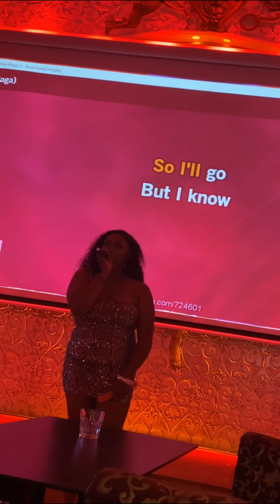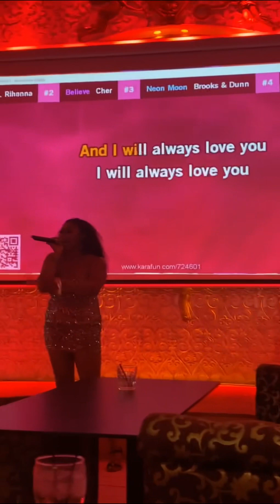Miami Trip Vlog||Drinks||Ocean View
Come with me on my trip to Miami!!!